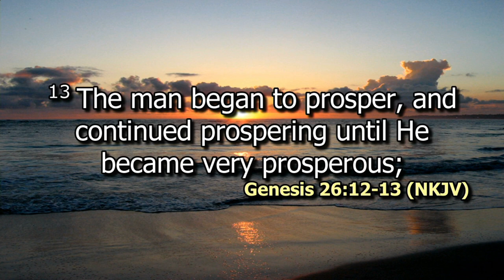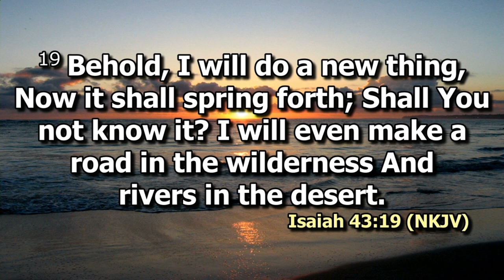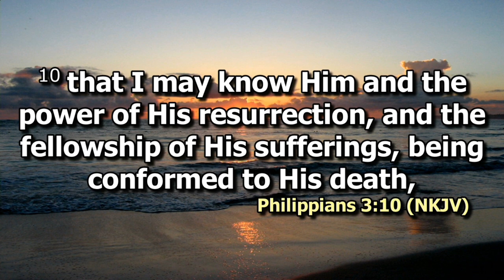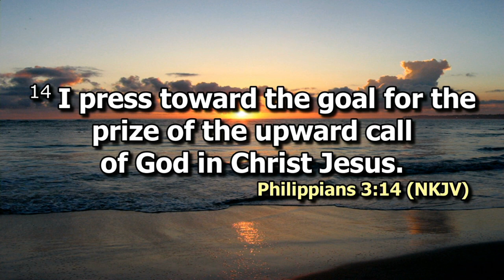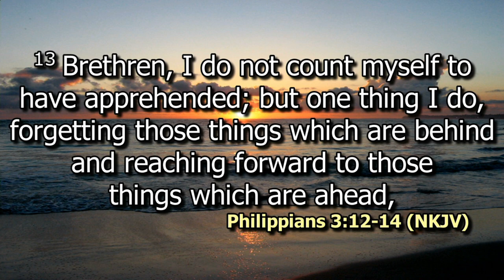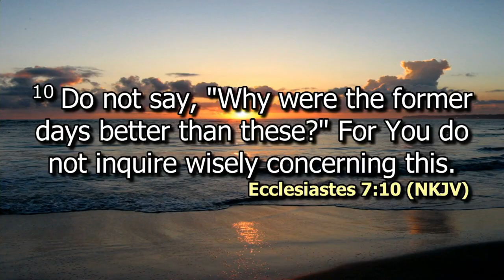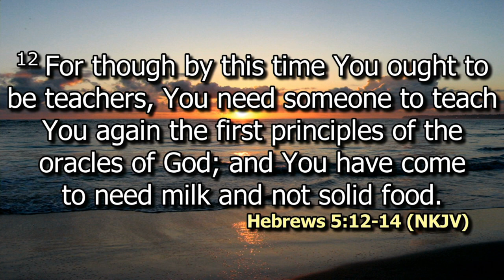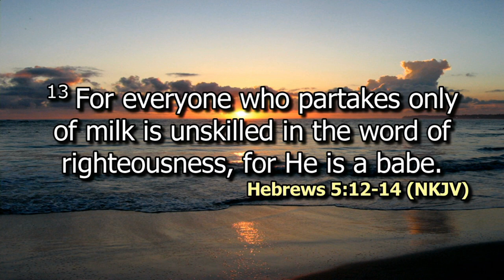There is more | Ps. Victor Wanjala | SWC | DCIKZ